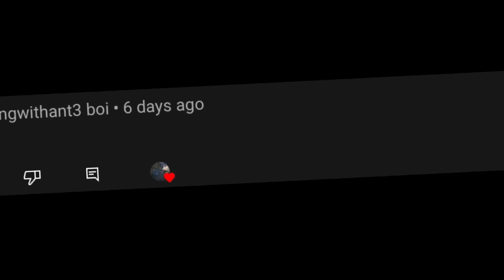yo bro who got you smiling like that!!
YOU GUYS ARE PRECIOUS❤️❤️❤️❤️✨😡😡♾♾♾♾